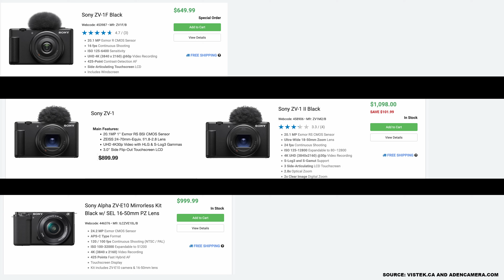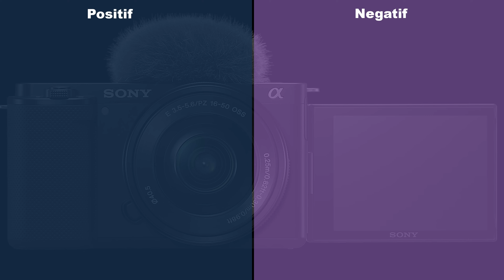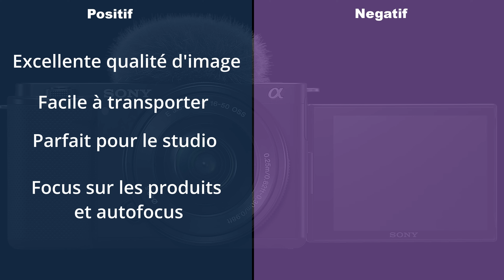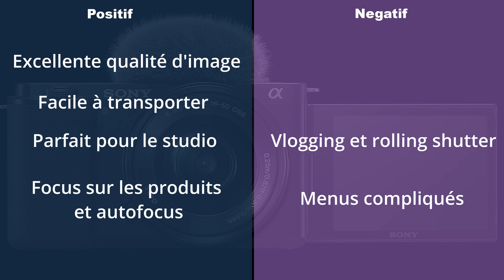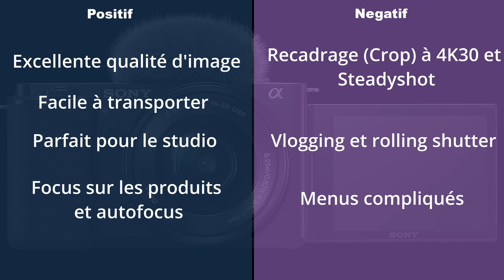ZV E10 en 2024, le review d'un nouveau youtuber.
Aujourd'hui je teste la ZV-E10, une caméra avec len 16-50mm.

La caméra a été prêtée par Sony Canada, mais je ne suis pas rénuméré pour ce vidéo et Sony n'a rien demandé pour le contenu éditorial. J'ai retourné la caméra après 2 semaines.

Timestamps:

0:00 Introduction
0:47 Design
2:14 Spécifications
4:47 Webcam et présentation de produits
5:33 Stablilization
7:39 Faible luminosité
8:38 Photographie
9:21 Prix et les caméras ZV
11:03 Conclusion